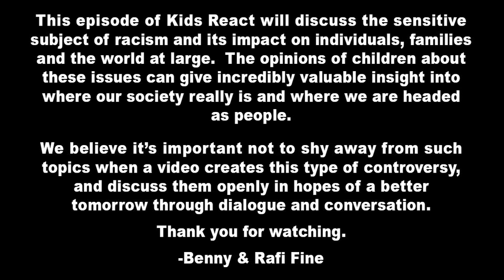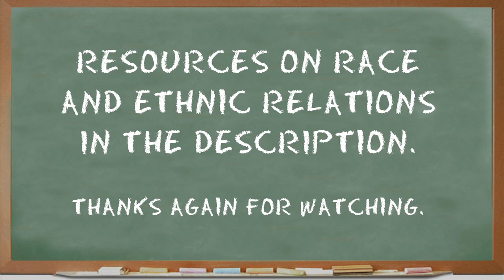Kids React to Controversial Cheerios Commercial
This episode featured the following amazing children.
Samirah, age 7
Dash, age 8
Morgan, age 8
Asher, age 9
Morgan A, age 10
Shannon, age 9
Olivia, age 12
Darius, age 13
Jake, age 13
KIDS REACT #82 - Controversial Cheerios Commercial